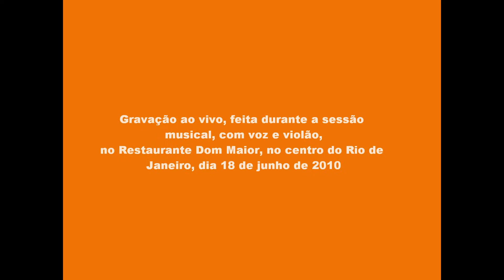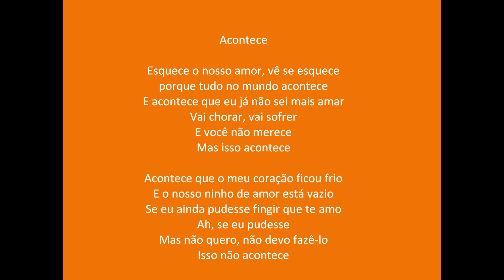49.Acontece, em 18 junho 2010 (Rio de Janeiro,RJ)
Gravação ao vivo, feita durante a sessão musical,  com voz e violão (Happy Hour),  que aconteceu no Restaurante Dom Maior, no centro do Rio de Janeiro, dia 18 de junho de 2010.